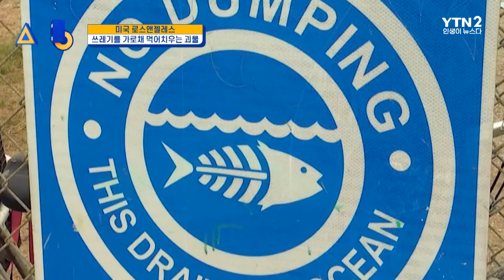바다로 흘러가는 쓰레기를 막아주는 로봇ㅣ세모이 [44회] / YTN2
전 세계에서 강을 통해 바다로 흘러 들어가는 플라스틱 쓰레기가 한해 최대 270만 톤에 달하는데요
미국에서는 이렇게 강을 통해 쓰레기가 유입되는 것을 막기 위해 특별한 배를 띄웠습니다.

🔷YTN2 채널 본방: 월요일 아침 8시 50분🔷
🔶YTN2 채널 재방: 토요일 오후 5시 20분🔶